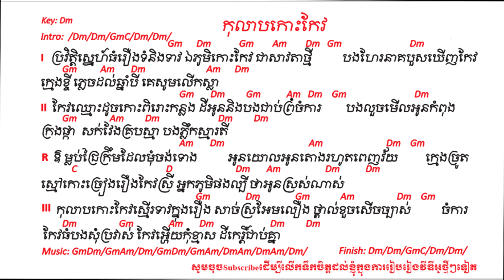កុលាបកោះកែវ lyrics - កុលាបកោះកែវ chords - កុលាបកោះកែវ ប៉ារ៉ូល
១-ប្រវត្តិស្នេហ៍ធំរឿងទុំនិងទាវ ឯភូមិកោះកែវ ជាសាវតាថ្មី
បងហែនាគបួសឃើញកែវក្មេងខ្ចី
ភ្លេចដល់ឆ្នាំបី គេសូមលើកស្លា

២-កែវឈ្មោះដូចកោះពីរោះកន្លង ដីអូននិងបង ជាប់ព្រំចម្ការ
បងលួចមើលអូនកំពុងក្រងផ្កា សក់វែងគ្របស្មា ខ្ញុំភាំងស្មារតី

បន្ទរ-ឱ! ម្លប់ជ្រៃក្រឹមដែលម៉ុមចងទោង អូនយោលរលោងរហូតពេញវ័យ ក្មេងច្រូតស្មៅកោះច្រៀងរឿងកែវស្រី
អ្នកភូមិផងល្បី ថាអូនស្រស់ណាស់

៣- កុលាបកោះកែវស្មើទាវក្នុងរឿង សាច់ស្រអែមលឿង ថ្ពាល់ខួចសើចច្បាស់ ចម្ការកែវធំបងសុំប្រវាស់ កែវអើយកុំខ្មាស ដីកេរជាប់គ្នា

ភ្លេង

បន្ទរ- ឱ! ម្លប់ជ្រៃក្រឹមដែលម៉ុមចងទោង អូនយោលរលោងរហូតពេញវ័យ ក្មេងច្រូតស្មៅកោះច្រៀងរឿងកែវស្រី អ្នកភូមិផងល្បី ថាអូនស្រស់ណាស់

៣- កុលាបកោះកែវស្មើទាវក្នុងរឿង សាច់ស្រអែមលឿង ថ្ពាល់ខួចសើចច្បាស់ ចម្ការកែវធំបងសុំប្រវាស់ កែវអើយកុំខ្មាស ដីកេរជាប់គ្នា

សូមអរគុណ!!!

សូមអភ័យទោស ខ្ញុំមិនបានដាក់អោយមានសំលេងចំរៀងទេព្រោះអាចជាប់កម្មសិទ្ធិបញ្ញារបស់គេ
Tell: (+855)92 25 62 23